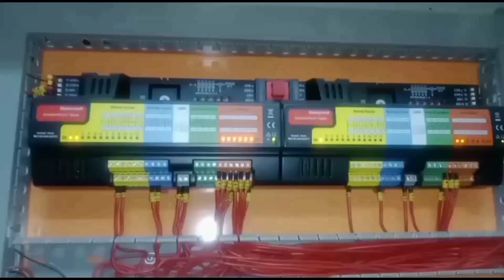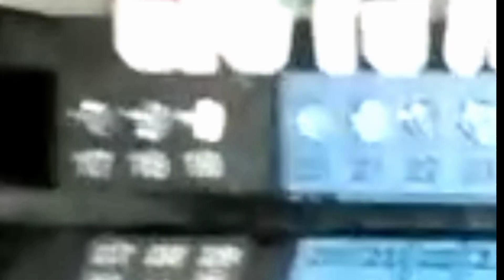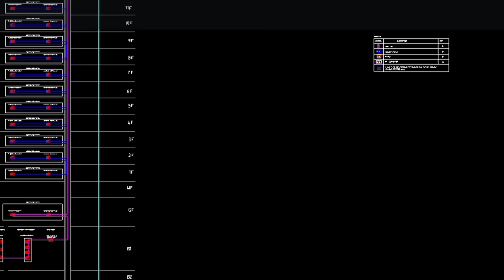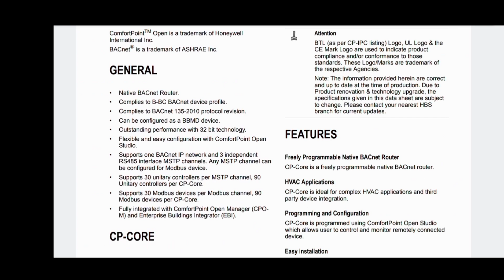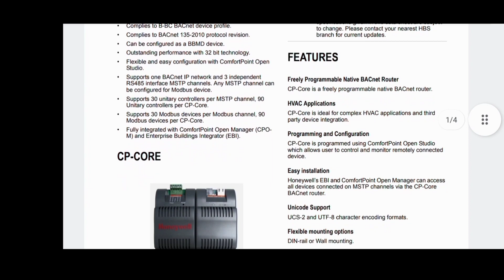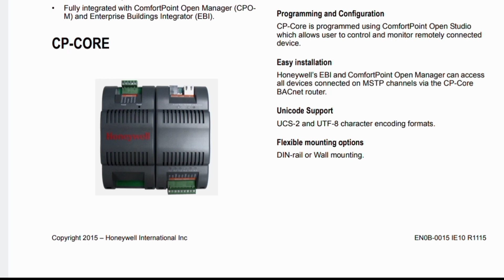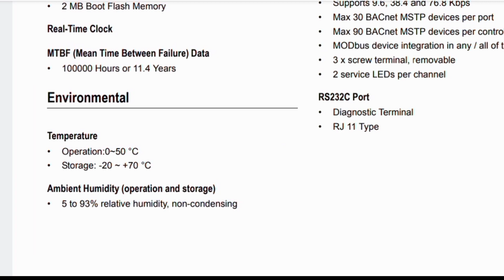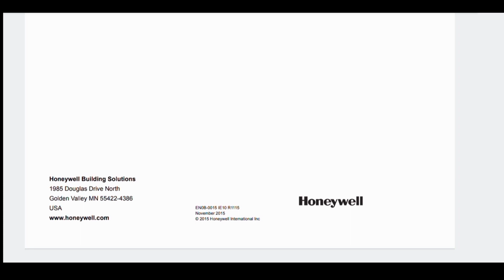HONEYWELL BACNET IP CONVERTOR WORKING PRINCIPLES@TechSystems